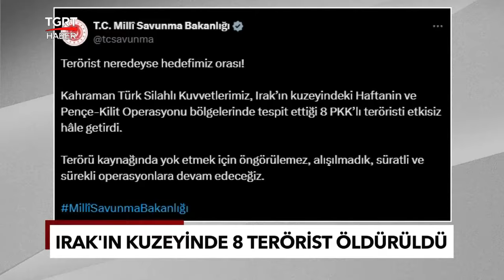Türk Silahlı Kuvvetleri'nden PKK'ya Sert Mesaj: "Terörist Neredeyse Hedefimiz Orası!" - TGRT Haber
Terörle mücadele, hem yurt içinde hem de sınır ötesinde aralıksız olarak devam ediyor. Türk Silahlı Kuvvetleri, Irak'ın kuzeyinde düzenlediği son operasyonla 8 PKK’lı teröristi etkisiz hale getirdi. Milli Savunma Bakanlığı, bu operasyonların hız kesmeden süreceğini vurgulayarak, "Terörist neredeyse hedefimiz orası!" mesajını verdi. Bu gelişmeler, Türkiye'nin kararlılığını ve terörle mücadeledeki kararlılığını bir kez daha ortaya koyuyor.